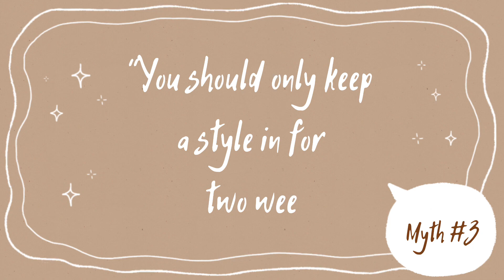Is Protective Styling BAD?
Is protective styling really wrong? What do you think?

let's talk!